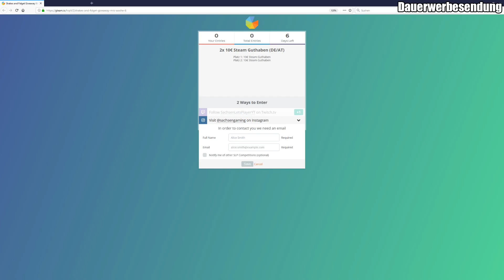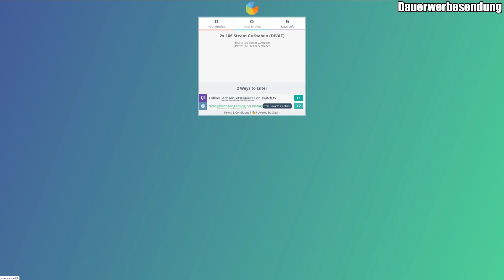Die 3fache Gewinn Chance! - Shakes and Fidget #11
✗ Sonstiges ✗